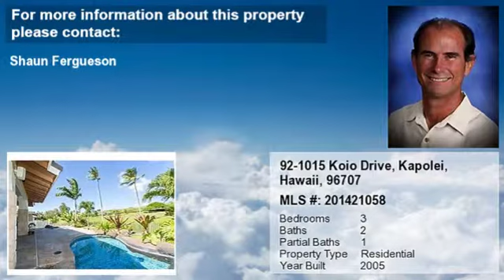Real estate for sale in Kapolei Hawaii - MLS# 201421058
92-1015 Koio Drive Unit # S-57
Kapolei Hawaii 96707
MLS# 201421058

Ko Olina Kai Golf Estates welcomes all to resort style living. This home boasts a custom built pool spa rock wall waterfall and lanai for cookouts pool parties or sitting in the spa watching the sunset. One of only 60 single family detached homes in Ko Olina you will be surrounded by a resort style living experience with shopping restaurants Aulani Disney Resort The Four Seasons manicured ocean lagoons Ko Olina Marina and an LPGA approved golf course. Come and experience all this Ko Olina golf course frontage home has to offer you. Two sports club memberships included with ownership.